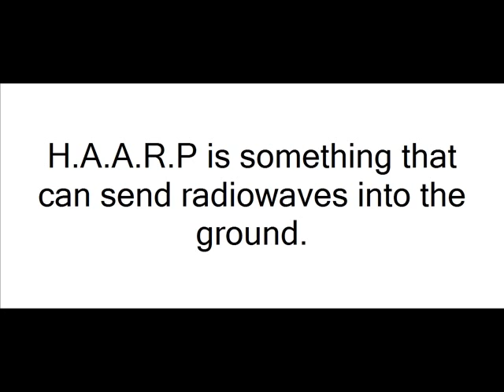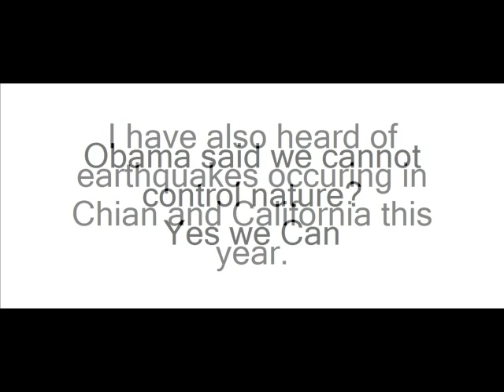Michael Jackson and NWO Conspiracy Part 1.2